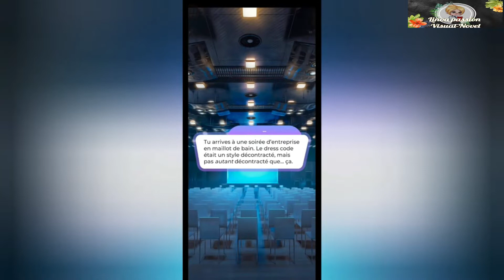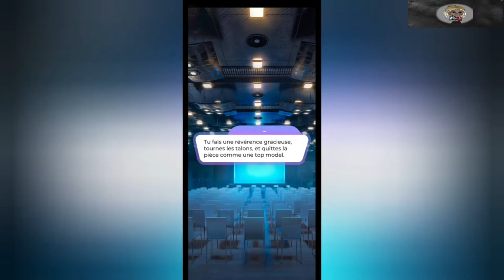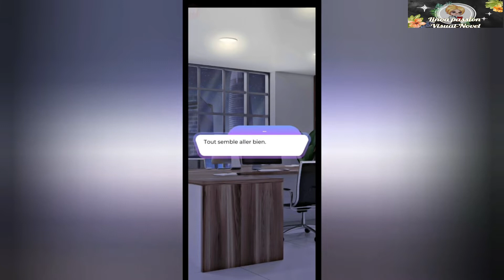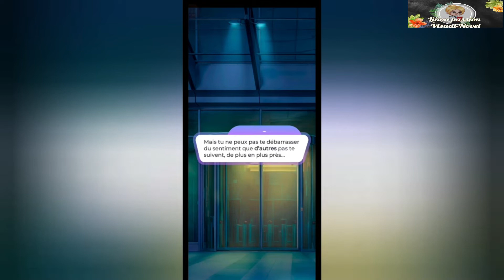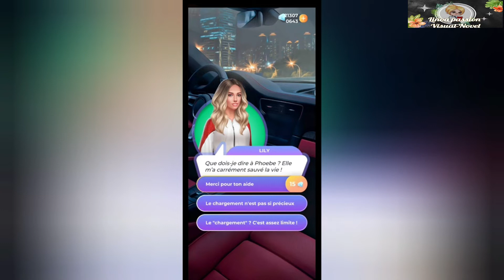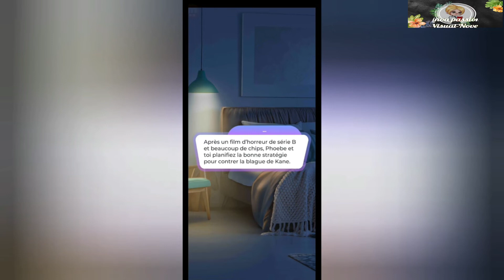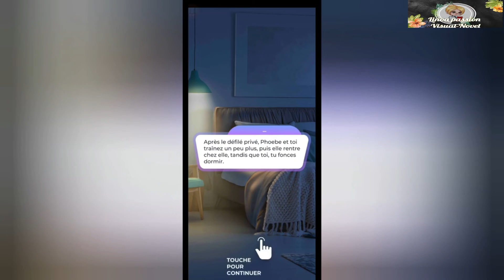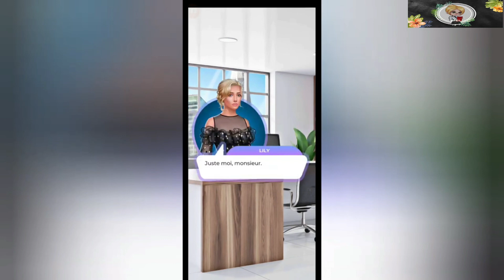Domptage Tome Un - Chapitre Quatre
🎥 Chapitre Quatre

🎞 On dirait que tu as plus le choix , mais tu n'es pas une lâche. .. et tu as l'intention de le faire savoir au monde entier !